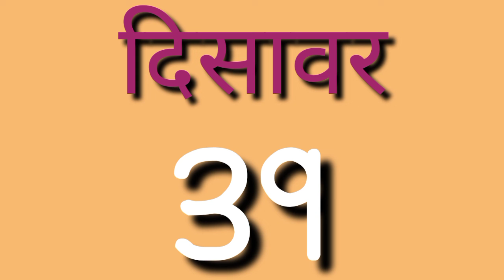Disawar live result || 26/02/2022 || satta king || single Jodi || satta trick || satta owner